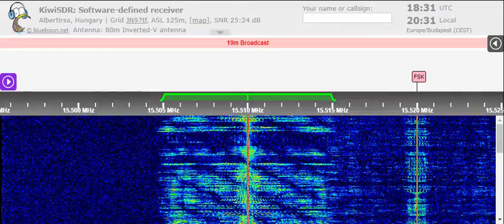25 04 2022 FEBA Radio Radio Sama in Fur and Arabic to EaAf 1829 and 1831 on 15510 Woofferton